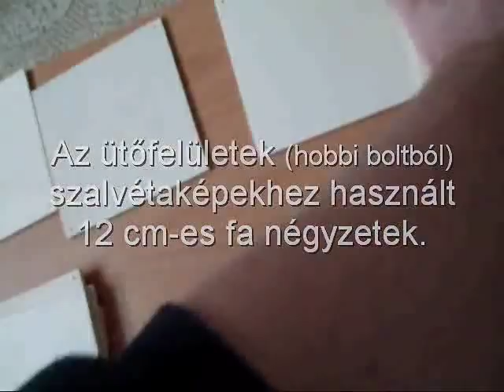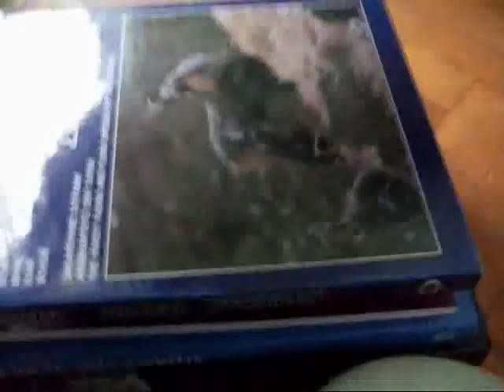Csináld magad (DIY) - Dob trigger pad 1. és 2. rész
DIY (Do It Yourself) Midi Drum Trigger Pad

Adott egy CASIO DZ1 MIDI DRUM TRANSLATOR, amihez triggerfelületeket kéne csatlakoztatni. Készítettem több próbadarabot, levontam a tanulságokat és kidolgoztam egy haditervet.

Elkészítettem a saját dob trigger padomat, ennek menete látható a videóban.

Az első részben a szükséges alkatrészeket mutatom be, a másodikban pedig az elkészítés közben csináltam pár videót és fotót.

A videó alatt a saját zenéim hallhatóak.